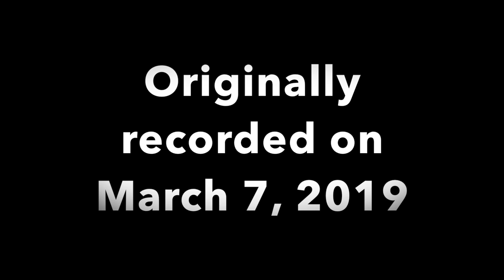A Day in the Life of a Student Entrepreneur | Dough 4 Degrees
Follow me as I journey through a day of entrepreneurship in Woodbridge, VA as a senior at Virginia Tech. At the time of this video, I was completing my co-op during my last semester of college (Spring 2019).

Danielle Jeffers is the Founder of Dough 4 Degrees, LLC. She founded her company at the age of 18 after earning more than $100,000 in scholarships. At the time, she was completing her freshman year at Virginia Tech. Danielle graduated debt-free from Virginia Tech on May 17, 2019, after earning more than $200,000 in scholarships.

Thomas Harrelson is the Co-Founder of Elite Entrepreneurs Circle and the Chief Development Officer of Dough 4 Degrees. He was extremely influential in the professional and personal development of Danielle while she completed the requirements for her degree at Virginia Tech. Thomas is also the President of TMH Global International, LLC which is a financial education and financial services company that provides tax preparation and credit restoration.